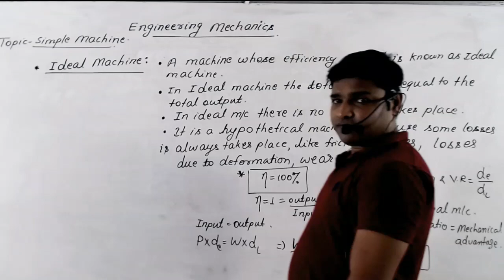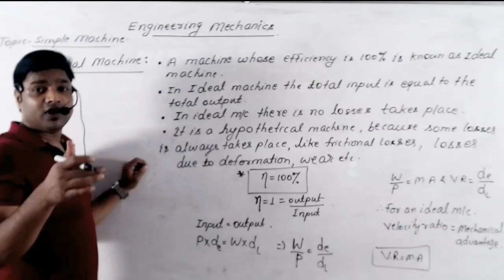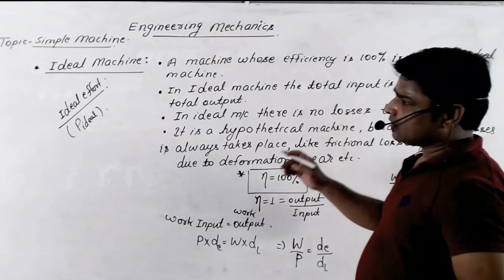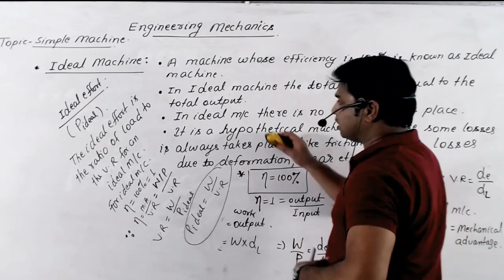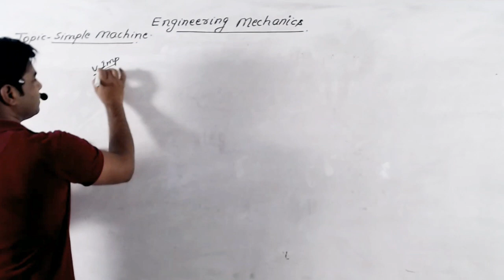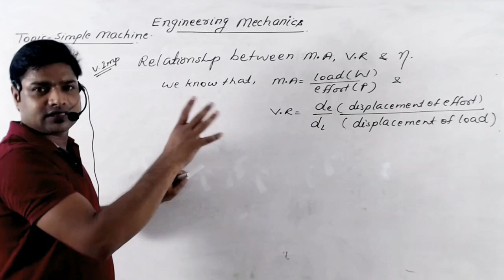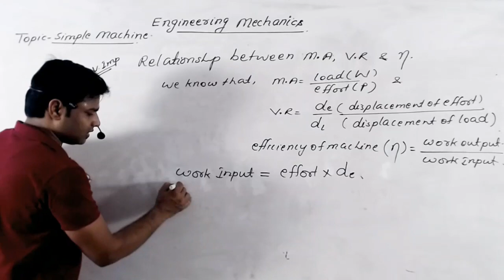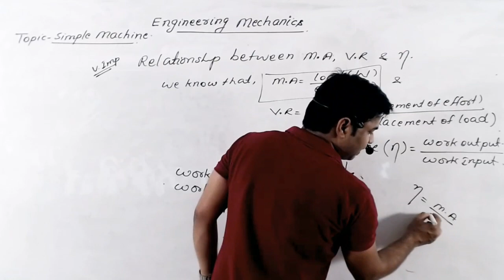|| Lecture -3 || || Simple Machine || || Engineering Mechanics || || Roshan Sir||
Definition of ideal machine, ideal effort, ideal load, relation between M.A, V.R, Efficiency